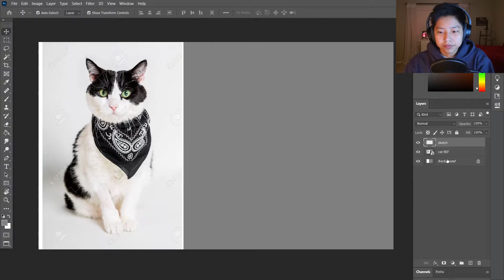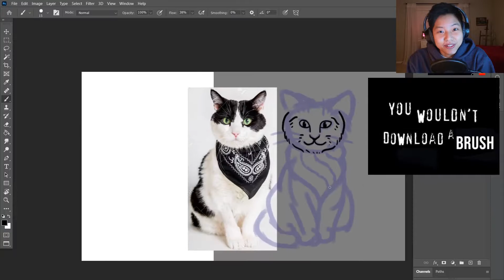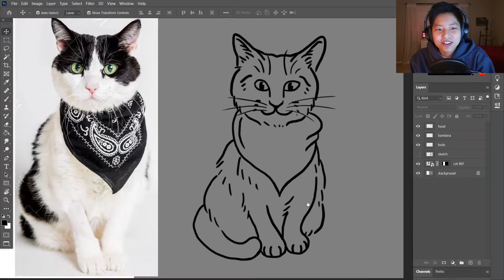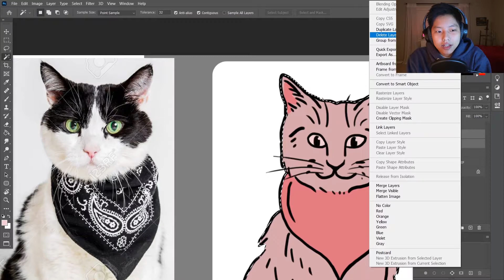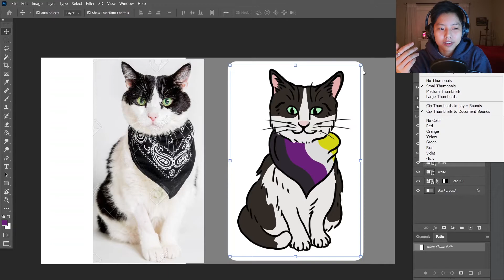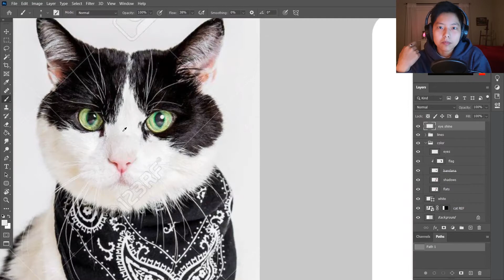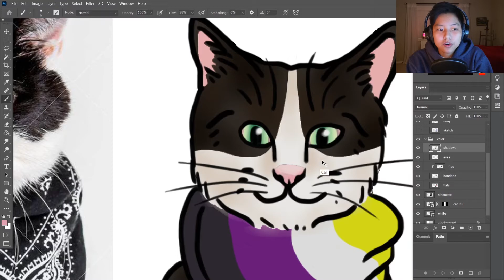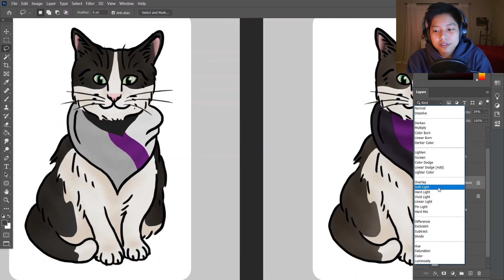New year, art, and 10 injections of T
It's 2021! Who knows what I'll make on this channel? Not me. Also, injection anxiety so please mind the timestamps.

TIMESTAMPS
0:00 digital art
4:57 10 T injections
12:30 New Year's
15:03 voice changes
16:00 more art
17:39 outro

MUSIC
Lofi k-pop instrumental study playlist by coco ･ﾟ✧